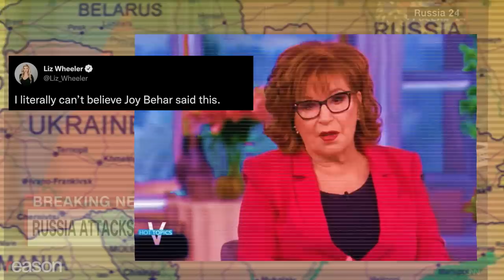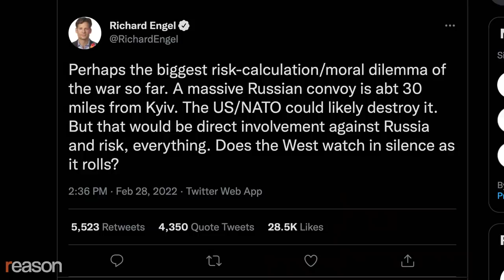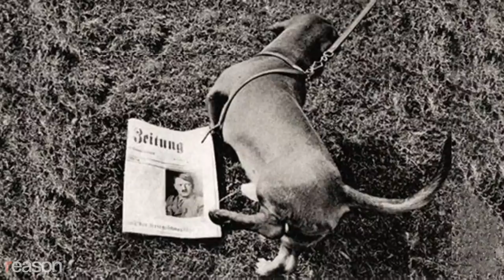Hot Takes Are Making the Ukraine Invasion Worse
Our political and media elites should think twice before they swarm social media like Russian tanks driving deep into Ukraine.

Whenever something Earth-shattering and awful happens, we've come to expect grifters, celebrities, and attention whores to go to the mattresses with the dumbest and most-self-obsessed takes imaginable.

That's all well and good—Viva free speech!—but we shouldn't stand for that from the "serious" people—the activists, media figures, and policymakers who keep telling us how smart, informed, and wise they are.

That's especially true when we're talking about actual war.

So here's a word to the would-be wise: You don't have to serve up glib, instamatic replies that would make Joy Behar wince in the hopes of building a consensus for your pre-existing obsessions.

The Democratic Socialists of America—whose ranks include Rep. Alexandria Ocasio-Cortez (D–N.Y.) and Sen. Bernie Sanders (I–Vt.)—don't have to rush into print to blame America first when Russian President Vladimir Putin defies international law.

Former Wisconsin governor and perennial Republican presidential contender Scott Walker doesn't have to turn a hot war into a hot take about Joe Biden and immigration, of all things.

Supposedly sober journalists like NBC's Chief Foreign Correspondent Richard Engel don't have to float trial balloons about blowing up Russian convoys and starting World War III.

John Kerry—Joe Biden's special envoy for climate change—doesn't have to drag the topic immediately back to the melting Arctic ice pack.

State liquor authorities in Virginia, Oregon, Utah, Ohio, and New Hampshire don't have to rush to ban Russian alcohol from store shelves.

Democratic members of Congress like Rep. Eric Salwell don't have to propose "kicking every Russian student out of the United States" right this very moment. And Republicans like Rep. Adam Kinzinger can just say no to no-fly zones that would absolutely be an act of war.

War hysteria is a real thing and it drives decent people to stupidity, madness, and worse. When America declared war on Germany during World War I, people all over the country killed dachshunds out of patriotic fervor.

Walter Jones was the North Carolina congressman who got the House cafeteria to rename french fries as "freedom fries" after France refused to join our 2003 invasion of Iraq. Within a couple of years, he regretted not just his culinary intervention but his support for Operation Iraqi Freedom and spent the rest of his life apologizing for a catastrophic military action based on bad intelligence.

War is complex and filled with unexpected outcomes. Will the rush, say, to cut everyday Russians out of the global economic system have its intended effect, or will it simply increase the scale of human suffering and the resolve of the aggressor? Past wars teach us the folly of quick decisions and courses of action informed by bad information and emotion.

Our elites—especially our elected leaders—can leave the glibness to the rest of us and maybe, just maybe, think before they swarm social media like Russian tanks driving deep into Ukraine.

Written and narrated by Nick Gillespie. Edited by Regan Taylor.

Photo Credits: Robin Jerstad/ZUMAPRESS/Newscom; Tom Williams/CQ Roll Call/Newscom; Brian Cahn/ZUMAPRESS/Newscom; JEMAL COUNTESS/UPI/Newscom; Tom Williams/CQ Roll Call/Newscom; DavidBailey, CC BY-SA 3.0, via Wikimedia Commons; Bill Clark/CQ Roll Call/Newscom; Peabody Awards, CC BY 2.0, via Wikimedia Commons